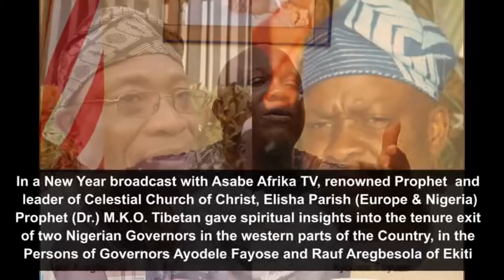Ayo Fayose will be put under House Arrest in 2018 - Seer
Renowned Prophet, Dr. Marcus K.O. Tibetan has revealed what the Lord has in stock for Ekiti State Governor, Dr. Peter Ayodele Fayose this year as he leaves Ekiti State Government House for a successor. The Prophet famously called the Nostradamus of our time by admirers across the world gave the Prediction few days to the launching of his "Revelation 2018" annual prediction book inside his Lagos-Nigeria office. The Leader of Celestial Church of Christ, Elisha Parish (Europe and Nigeria) equally spoke on Osun State Governor, Rauf Aregbesola and his exit from government as Governor of Osun State this year. Enjoy the clip!